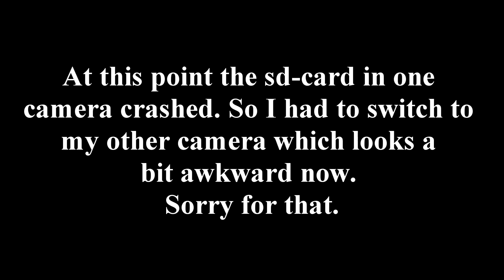Interview with Antillectual - 9/30/2013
Interview with Antilectual at Q-Kaff Mainz, 9/30/2013

We talked about their new album, the tour, and about the scenes in Europe! Check it out!